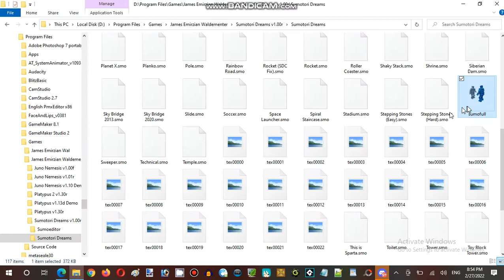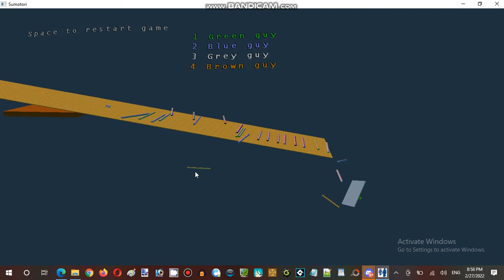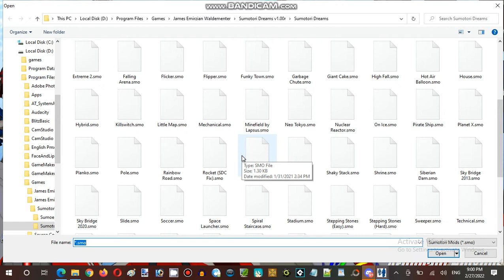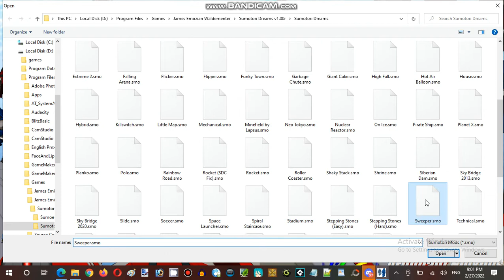Ice Cream Sundays Hour Streaming at Hunter's Server Establishment 08 Part 05